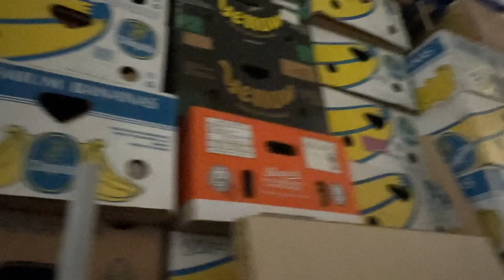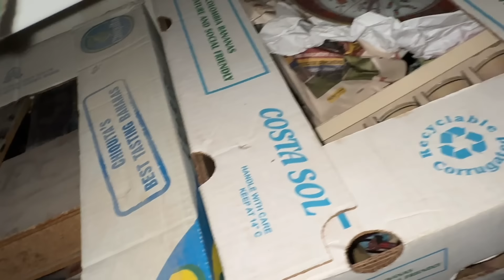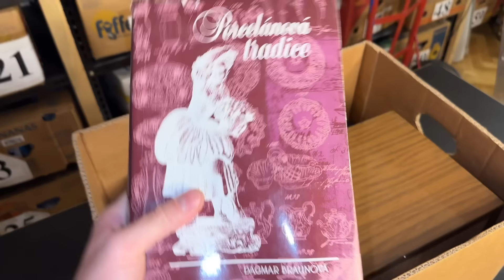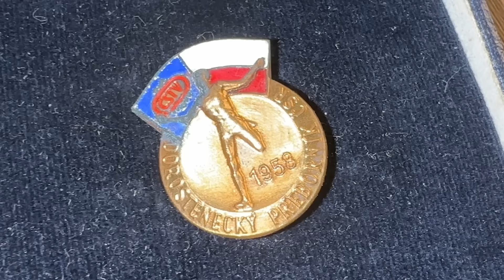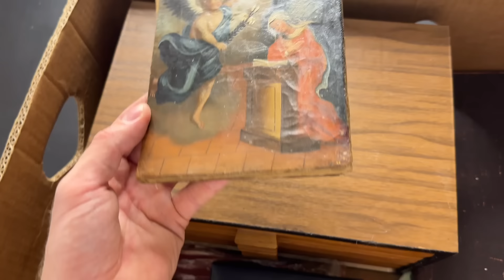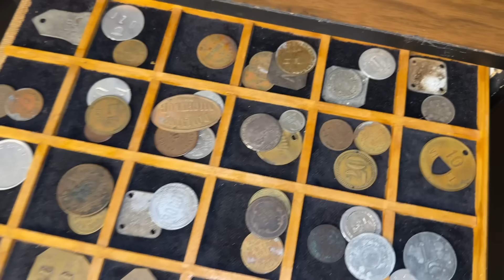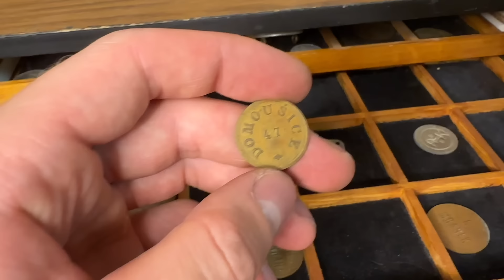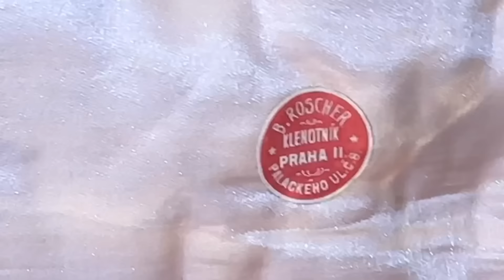Otevřel jsem další Mystery Box!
Dnes se vrhám do dalšího dobrodružství s mými tajemnými banánovými krabicemi plnými sběratelských předmětů a starožitností! 🌟 Každá krabice je jako malý poklad, který skrývá různé zajímavosti, od starožitných kousků až po vzácné sběratelské rarity. Je to jako otevírat okno do minulosti a nikdy nevím, co mě čeká!

Taky se chci s vámi podělit o něco osobního – mám v plánu natáčet více videí, abych vám přinesl ještě více obsahu plného překvapení, zábavy a příběhů. Natáčení mi dává novou energii, a i když to není vždy snadné, jsem rozhodnutý se tomu věnovat naplno. Děkuji za vaši podporu, jste skvělí! 🙏

PS: Který předmět z dnešního unboxingu vás zaujal nejvíc? Napište mi do komentářů! 👇